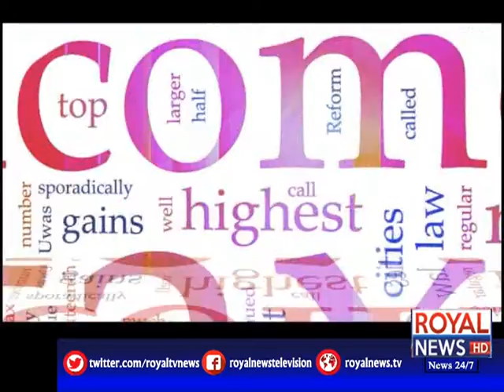Tax Aur Awaam | 15 December 2019 | Part 01/2 | Royal News